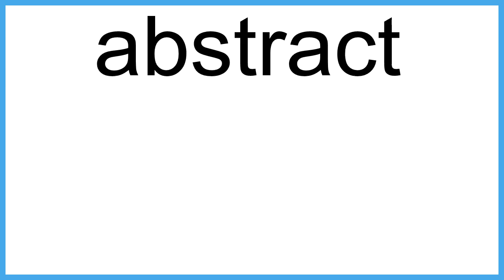abstract The New English Dictionary meaning | Vocabulary for Kids | Children's Dictionary